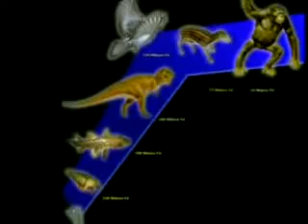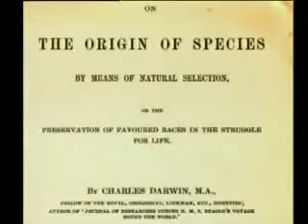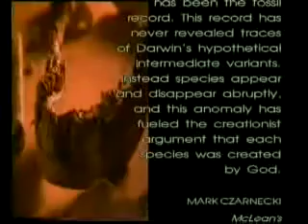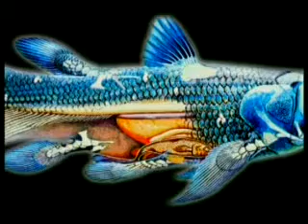Collapse of Evolution - Darwin's Evolution-Theory is Non-sense - 5/7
Collapse of Evolution

Various branches of science developed since the formulation of Darwinism have demonstrated that this theory is nothing but an imaginary scenario. This documentary examines this scientific collapse of Darwinism in three chapters:
1) The Origin of Life
2) Imaginary Mechanisms of Evolution
3) The Fossil Record